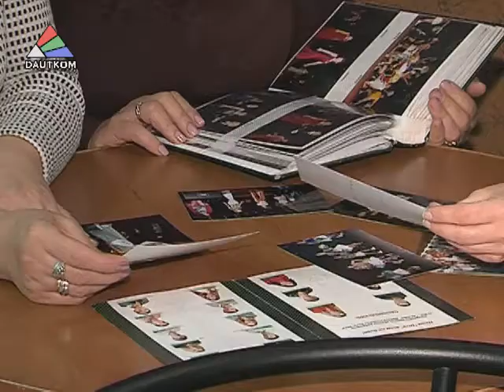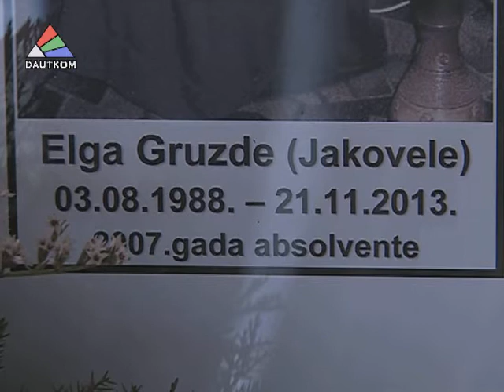Кто виновен в массовом убийстве в Maxima?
25 ноября -- третий день траура по жертвам трагедии в Риге. В 10 часов утра по всей стране прошла минута молчания. 21 ноября в результате страшной беды, когда обрушилась крыша торгового центра Максима, погибли 54 человека, в том числе трое спасателей.